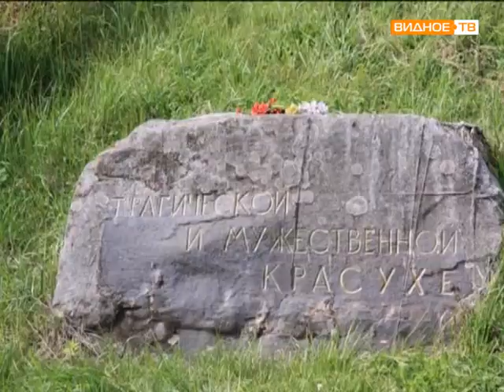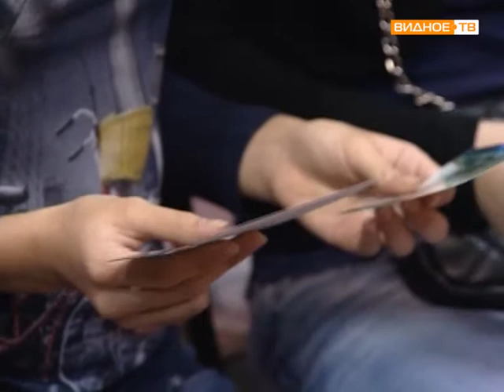Николай Родионов бывший узник концлагерей